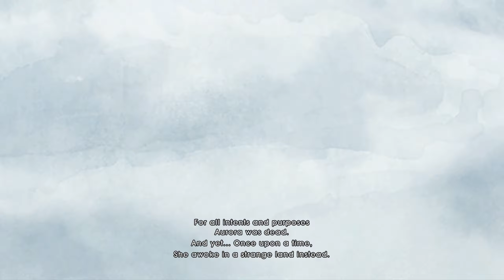Child of Light [PC] [First Hour] [No Commentary]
Child of Light is a poetic platformer with active-time turn-based combat. You play as a princess who passed and woke up in a different world. With the help of Firefly and Sword, you will try to find out what happened. The puzzles seemed easy enough at the beginning, and so did the combat. But the first death came soon.

0:00 - Intro
1:40 - Title sequence
2:08 - The Girl
5:46 - The Firefly
10:05 - The Sword
22:27 - The Queen of Light
39:30 - The Wheels and Platforms
43:34 - So it is a challenging game
49:20 - The Queen and fight with statue warriors
57:30 - Fight with statues, second try